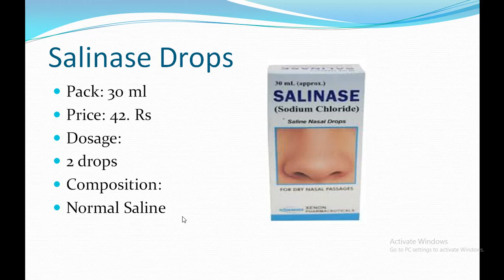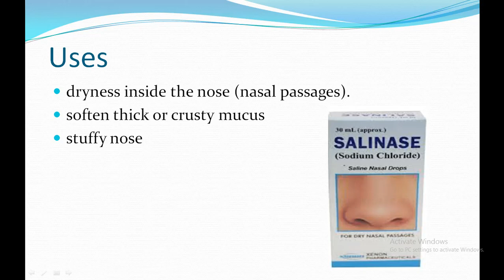how to administer ear drops to a child| salinase nasal drops how to use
SALINASE (SODIUM CHLORIDE) NASAL DROPS USED FOR DRY NOSE USEFUL FOR THICK MUCUS IN NOSE IN URDU